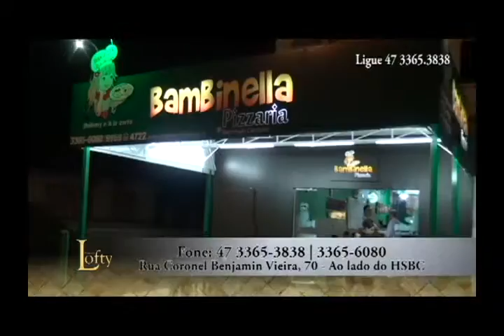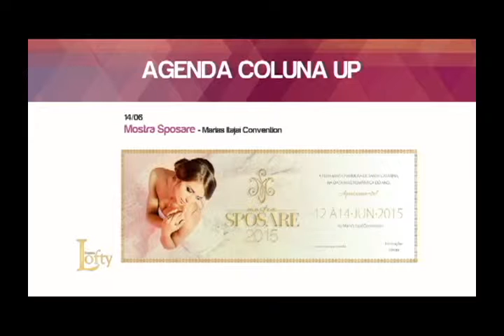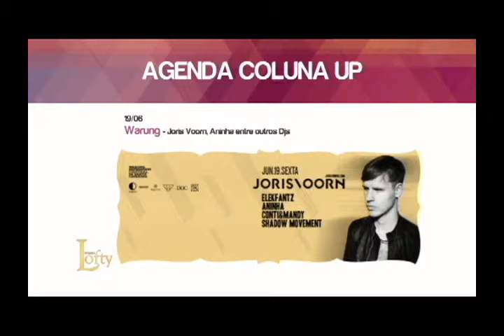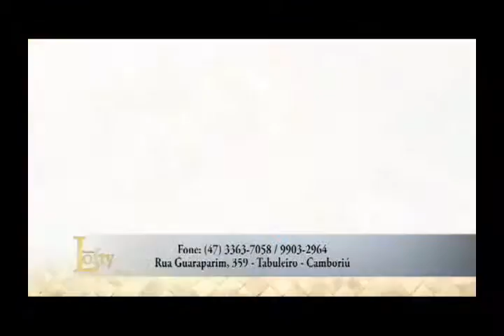PROGRAMA LOFTY - Nº 68 - 14/06/2015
Neste programa Jaison Gardini vai dar dicas para você que não encontrou o presente "perfeito" para seu companheiro (a) para o dia dos namorados.

Na Coluna UP também teremos as novidades das festas, baladas e eventos que estão esquentando nossa região.

Já no quadro Mia Maia, temos dicas da Bio Extratus com a Hair Stylist Neiva Pena.